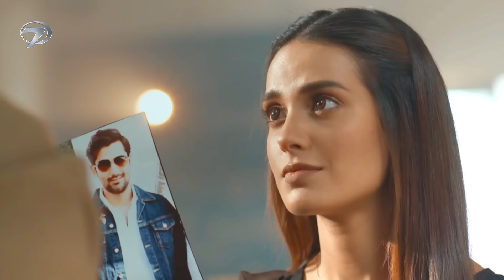Ferhat Aşkıyla Dalga Geçen Mahi'ye Beddualar Savurdu - Nasip - Pakistan Dizisi 6. Bölüm 💓💫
AŞKINA KENDİNİ ADAMIŞ BİR ADAMIN YÜREK YAKAN HİKAYESİ “NASİP”

Kanal 7’den kalplere dokunacak bir dizi daha. Pakistan’ın sevilen dizisi “Khuda Aur Muhabbat”, “Nasip” ismiyle Kanal 7’de.

Başrollerini Pakistan’ın popüler oyuncuları Feroz Khan ve Iqra Aziz’in paylaştığı Nasip dizisi, Kanal 7 ekranlarında dizi severlerle buluşuyor. Ferhat, küçük bir kasabada yaşayan dar gelirli bir aileye mensuptur. Başta babası olmak üzere çevresindeki hiç kimsenin, Ferhat’ın bir şeyleri başarabileceğine dair umudu yoktur. Ferhat’ın ise zengin olup yaşadığı yoksul hayattan kurtulma hayalleri vardır. Mahi ise zengin bir ailenin kızıdır. Mahi, uyması gereken aile gelenekleri ve sınıf gereksinimleri olmasına rağmen, doğal tavırlarından ve hayat enerjisinden ödün vermez.

Babası Ferhat için arkadaşı Nisar’ın evinde iş bulur. Ferhat, eve gittiğinde Mahi onu amcasının özel misafiri zannederek en iyi şekilde ağırlar fakat gerçekler ortaya çıktığında Ferhat ve Mahi arasında gerginlik yaşanır. Ferhat ve Mahi’nin tanışma hikayesi kötü bir şekilde başlasa da Ferhat zamanla Mahi’ye aşık olur ve onun için her şeyden vazgeçmeyi göze alır. Mahi ise Ferhat’ın ona olan aşkını bildiği halde ona bir oyun oynar. Öte yandan Mahi’ye zengin bir aileden görücü gelir ve Mahi onunla evlenmeyi kabul eder. Mahi’nin kalbini kazanma peşinde olan Ferhat ise kendisine oynanan bu kötü oyunu öğrenince büyük yıkım yaşar. Kendisini yaratıcısına adayan Ferhat, Mahi’yi tekrar karşısında görünce kalbinin ne kadar kırıldığını sitem ederek gösterir. Mahi’nin ise tek duası onunla bir araya gelebilmektir.

Mahi ve Ferhat, sınıfsal farklılıklar ve toplumsal baskıları aşabilecek mi? Aşkın kor ateşiyle yanan bu iki ruh, tekrar bir araya gelebilecek mi?

Aşkı için her şeyden vazgeçen yaralı bir ruhun hikayesi “Nasip”, her gün 21:20’de Kanal 7’de.

Oyuncular: Iqra Aziz, Feroz Khan, Rubina Ashraf, Hina Bayat, Junaid Khan, Mirza Zain Baig, Usman Peerzada, Javed Shaikh, Seemi Pasha, Asma Abbas, Waseem Abbas, Sunita Marshal, Tooba Siddique, Sohail Sameer, Meherbano, Shameen Khan
Senaryo: Hashim Nadeem Khan
Yönetmen: Syed Wajahat Hussain
Yapımcılar: Abdullah Kadwani & Asad Qureshi
Yapım Şirketi: 7th Sky Entertainment
Menşei: Pakistan